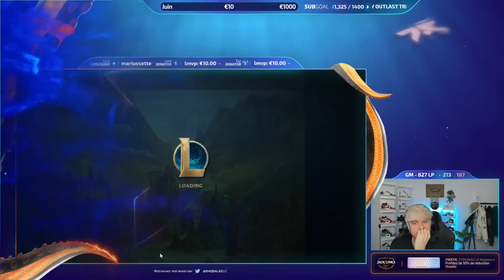SOLOQ MAIN : WTF WAO MID ? - VEL'KOZ VS AHRI | LOL FR